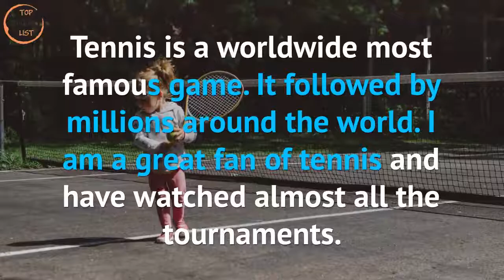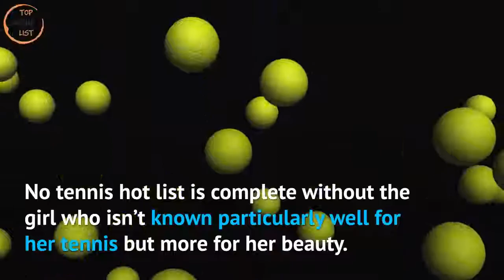Top 10 Hottest Female Tennis Players In The World | Top Unique List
Watch World Top ten 10 most hottest, sexiest famous female tennis players in the world. You can watch tennis world ranking no. 1 game females players list . Watch Australian hot tennis female players top 10 list.

Here is a list of tennis players names that i use in Video.

10. Caroline Wozniacki

9. Daniela Hantuchova

8. Maria Kirilenko

7. Dominika Cibulkova

6. Ashley Harkleroad

5. Sania Mirza

4. Eugenie Bouchard

3. Ana Ivanovic

2. Anna Kournikova

1. Maria Sharapova